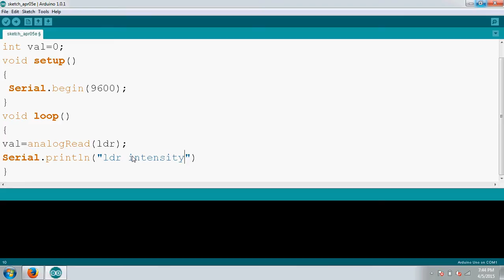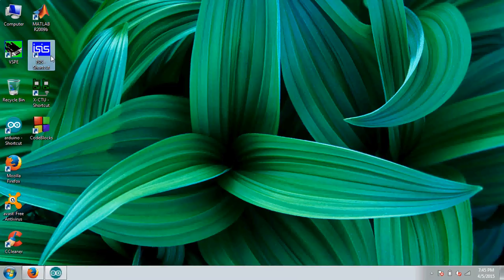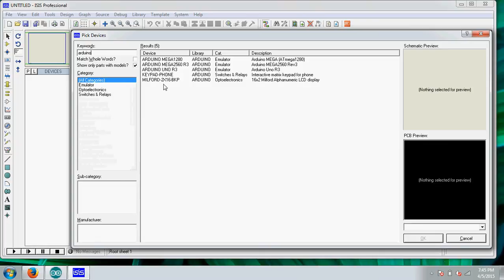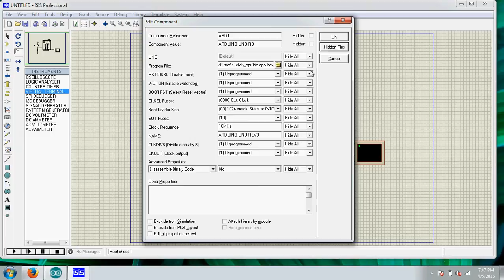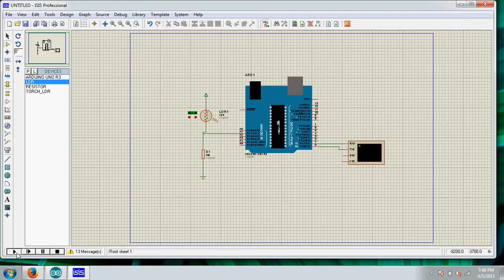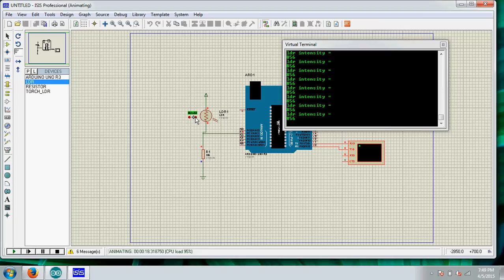Arduino tutorial: LDR sensor program with serial monitor/virtual terminal on proteus in hindi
In this video,we are printing the value of ldr on serial monitor and also see two types of ldr on proteus.